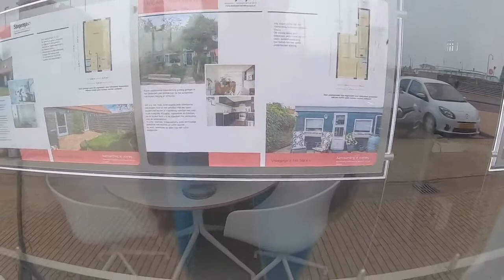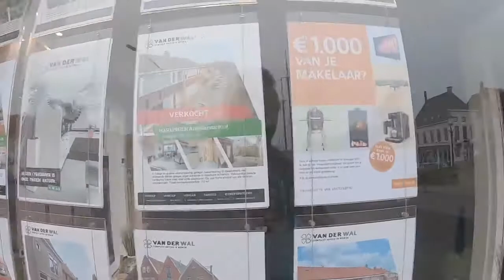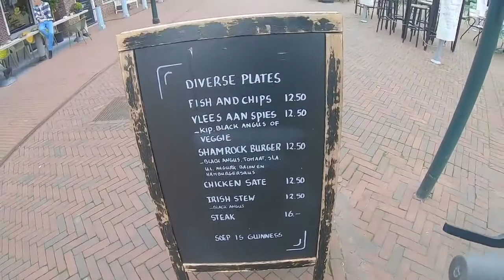RV in the Netherlands Harlingen I fly a drone